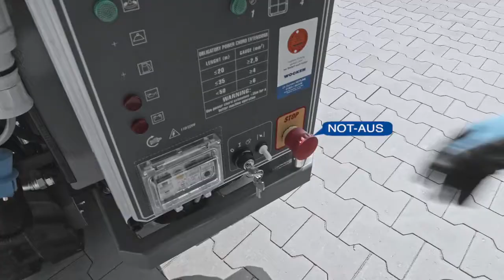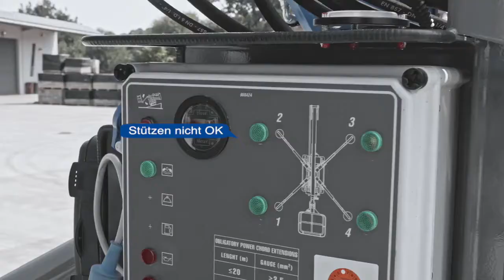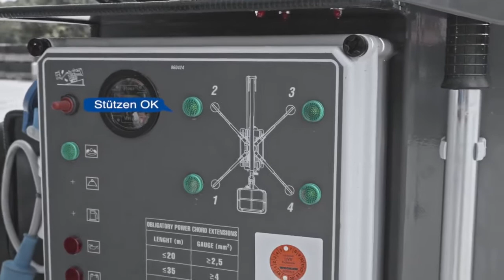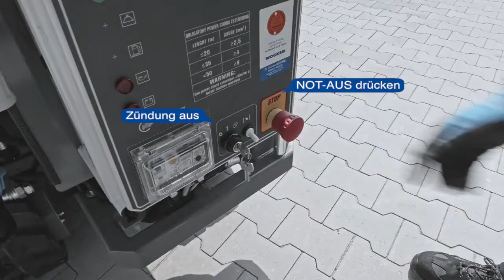Oxley Piattaforme Srl - EASYLIFT R180